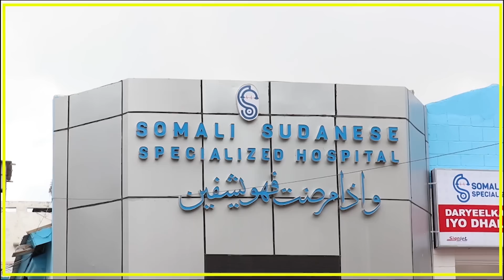WARKA KNN EE DUHURNIMO 14 08 2023